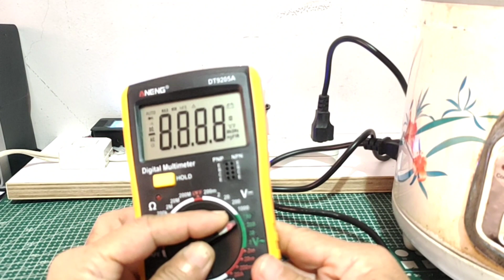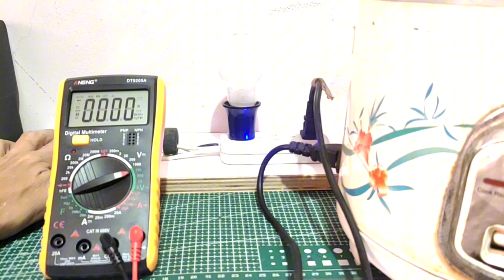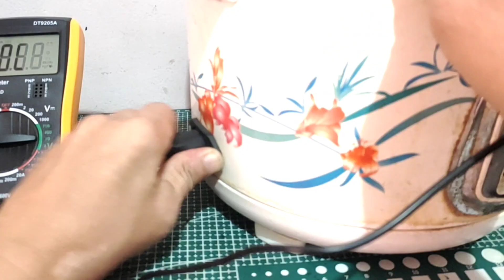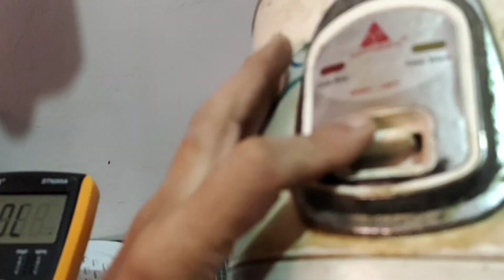No power and cook function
This is a tutorial video on how to repair a no power and no cook function on a rice cooker.